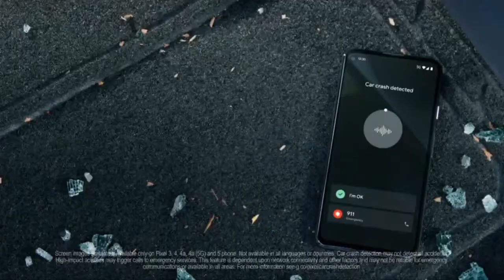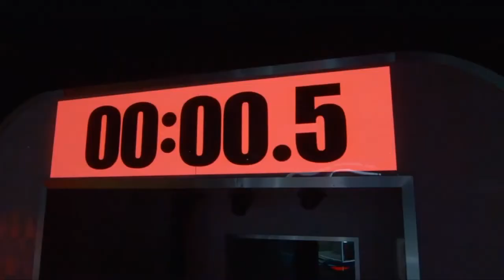FOX Commercials May 24, 2021